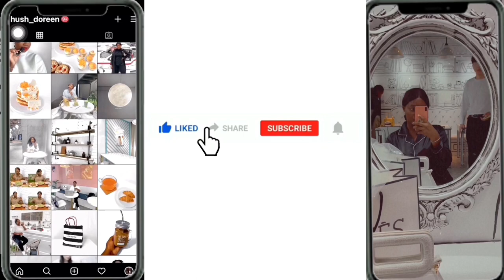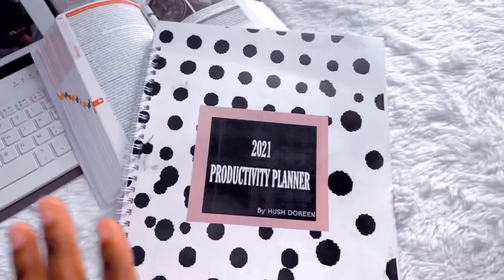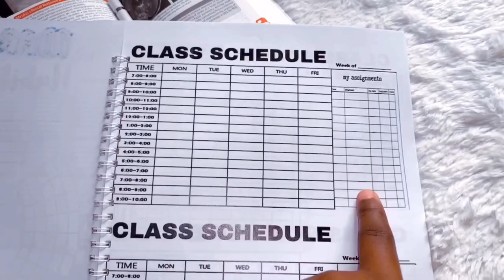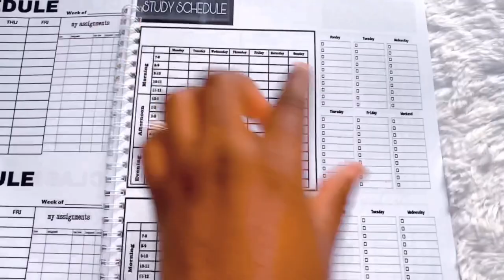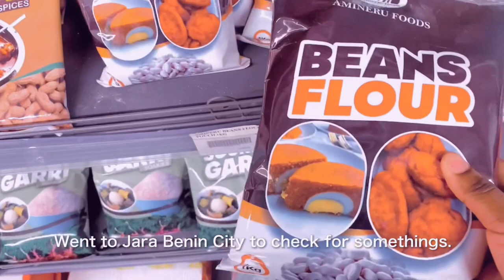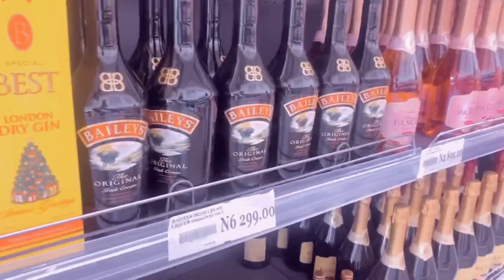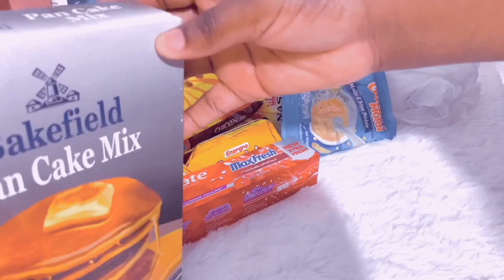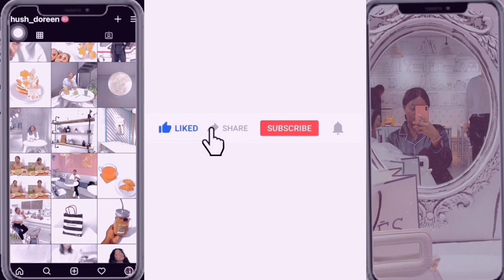vlog Life In Benin City Nigeria, Grocery Haul, Errands, Studying because cobweb is real,Hush Doreen